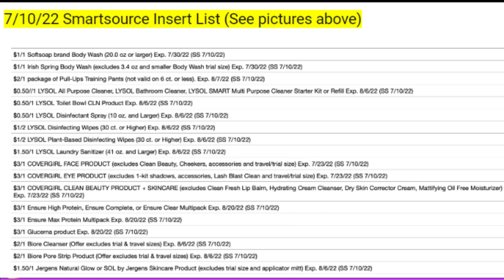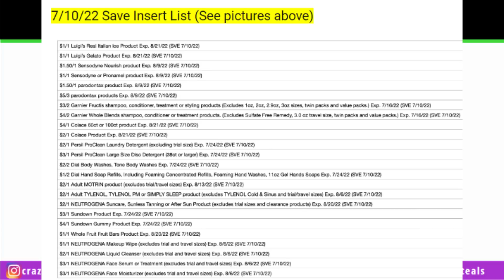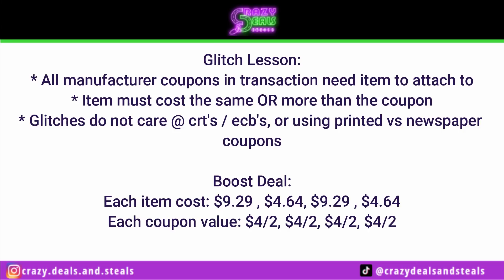🔥CVS DEALS 7/10-7/16 {10 Must Do CVS Deals} CVS Beginner Deals {7/10 CVS Couponing This Week}😊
🤑Tapestri -Get paid to have app on your cell phone. THATS IT !(FREE USER SIGN UP)

Want to Send CD&S Mail/COUPONS? in need of gain, tide, downy, bounce, defy, garnier, loreal, maybelline (i do not get these in my area!!)

🤑 Tapestri (Get paid for your cell data other companies take for FREE!)